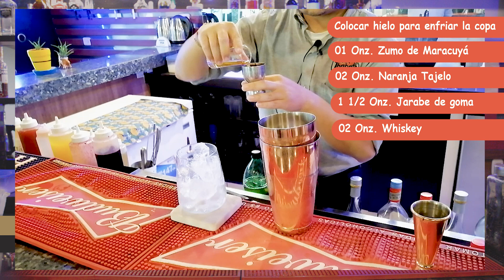SUGAR DADDY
Nuestro bartender Memo nos trae un cóctel de autor con case alcohólica el whiskey, que combinados con el maracuyá y la naranja dulce nos traen un cóctel fresco ligero dulce y colorido, esperamos les guste y lo hagan en sus barras y reuniones.
Canal creado para brindar, las recetas de tragos de todo el mundo, para que usted y sus amigos las puedan realizar de una manera fácil y rápida